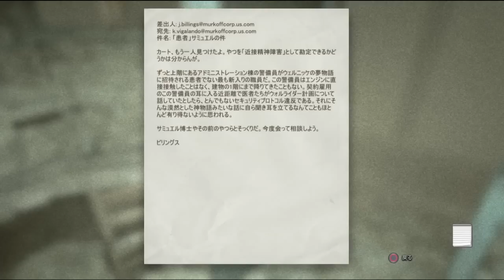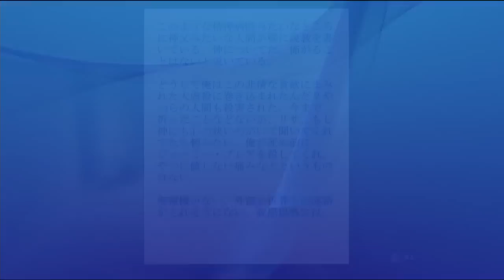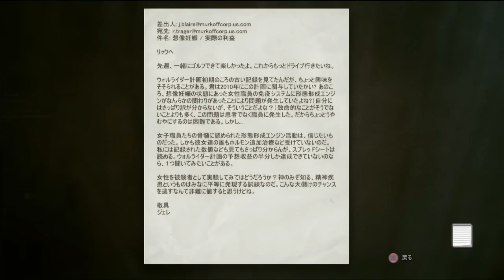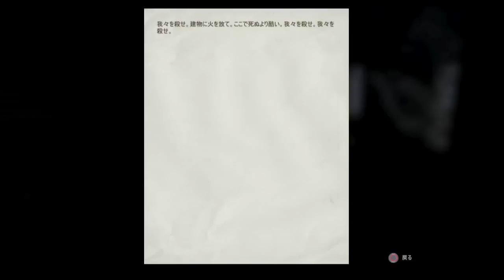【三人称】Outlast Whistleblower 鉄塔さんとシェアプレイ#4 【生放送】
3月27日にドンピシャ・鉄塔が生放送したもの後編
デンジャーハイボルテージ回
タイトル: Outlast: Whistleblower DLC
ジャンル: ホラー
開発元: Red Barrels
パブリッシャー: Red Barrels
リリース日: 2014年5月6日